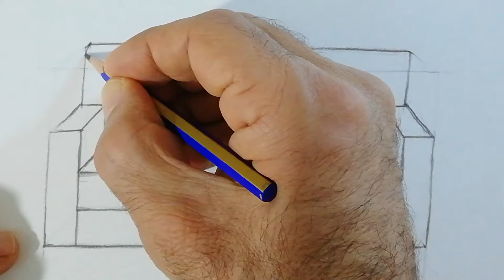Sofa drawing/Koltuk nasıl çizilir